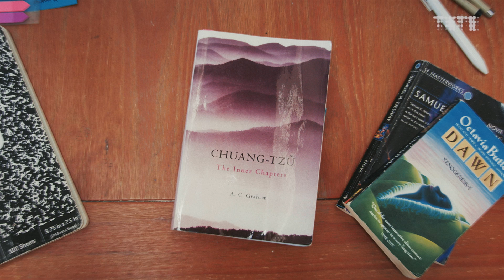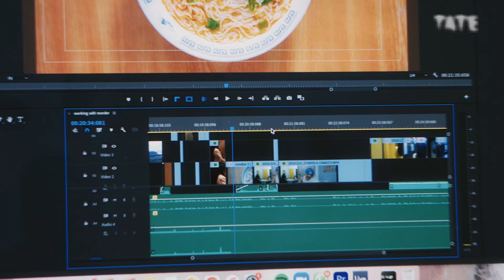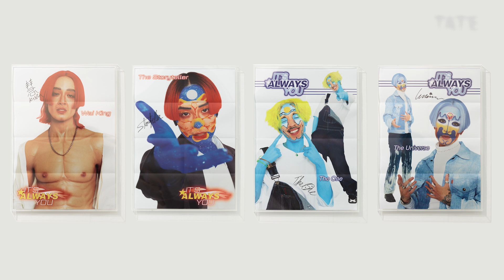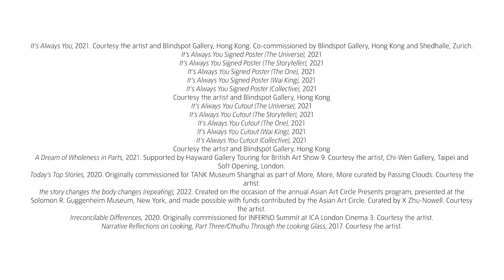Sin Wai Kin – 'I want people to exist in my world' | Turner Prize Nominee 2022 | Tate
Explore the universe of artist Sin Wai Kin, populated by a cast of characters who challenge binary ways of thinking.

Sin’s practice pivots around the use of speculative fiction within performance, moving image, writing and print, to question the idealised image and the collective gaze. Identifying as mixed race and non-binary, their work creates fantasy narratives, to interrupt normative processes around issues of desire, identification, and objectification. Sin’s use of performance and particularly drag began as a means of deconstructing and challenging misogyny and racism in and outside of the queer community.

Sin Wai Kin is nominated for the Turner Prize 2022. Find out more about the Prize and the exhibition at Tate Liverpool